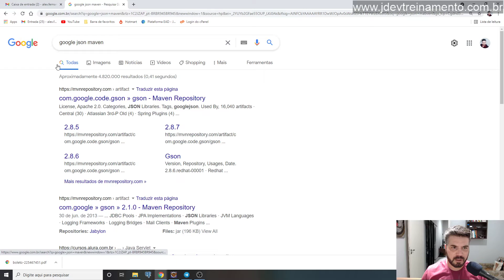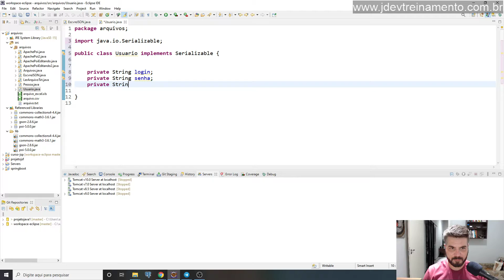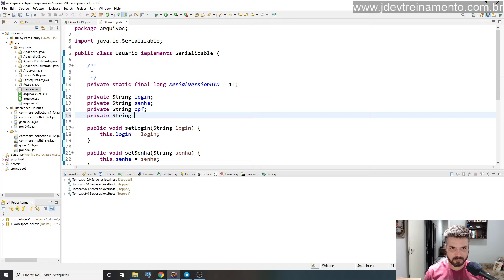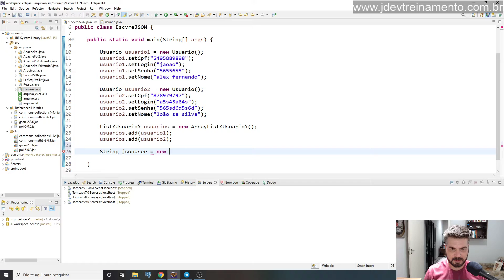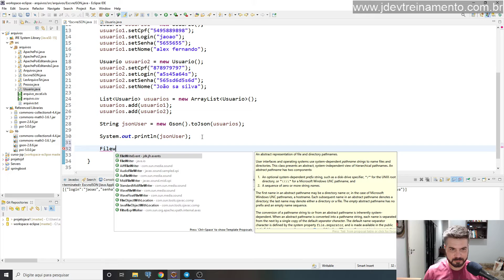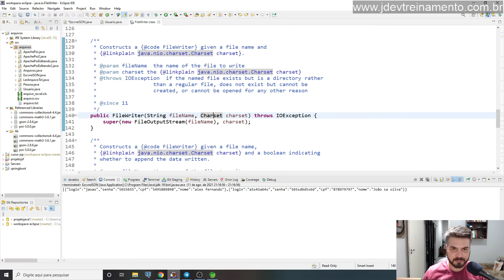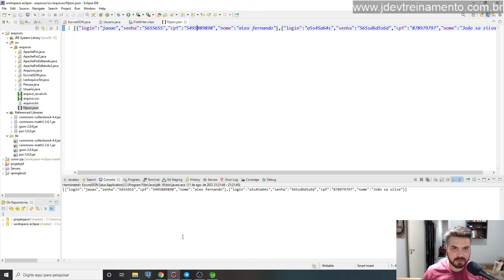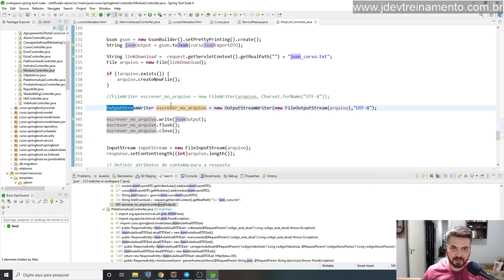Escrevendo JSON em arquivo TXT com GSON e Java